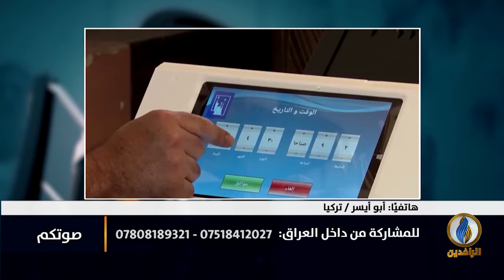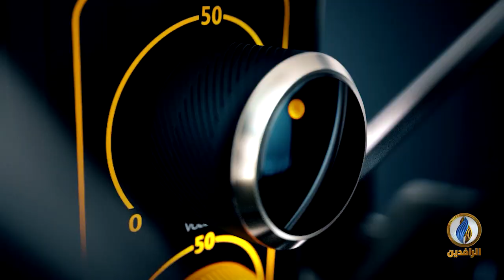صوتكم | لماذا لا توقف الحكومة استهداف الناشطين العراقيين؟